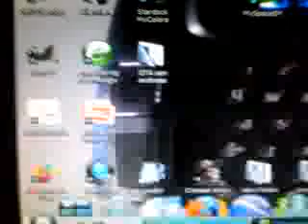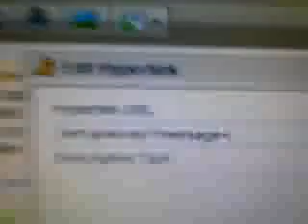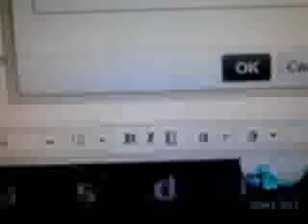how to hack aim away messages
his is how to hack aim away messages , and sorry for the crappy quality i recorded it on mih sidekick lx 09